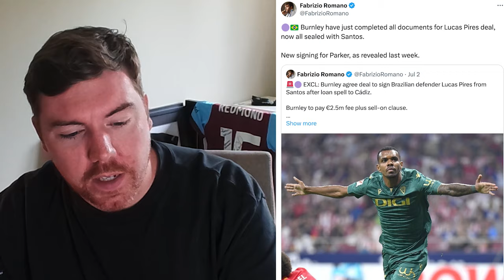'All paper work done' for Pires but is Josh Brownhill off to Saudi Arabia? | Clarets Daily News